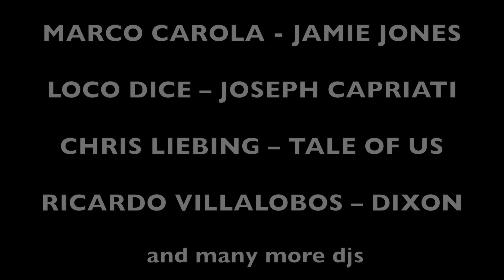FRA909 Tv - ADAM BEYER @ TIME WARP 2016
TOP PARTY & FESTIVAL - TICKETS & PACKAGES FABIO RND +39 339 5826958